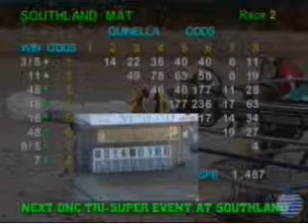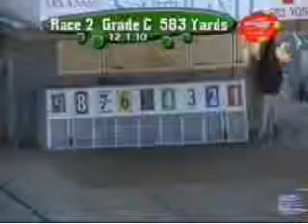Madison Square (# 7) Southland Park Grade C 12.01.10.wmv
Madison Square (# 7) Southland Park Grade C 12.01.10